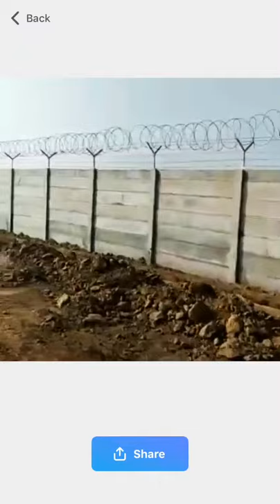Precast Boundary Wall Dairy Farm 9602843128🇮🇳 Precast Boundary Cow Farm Farming Land Boundary Wall